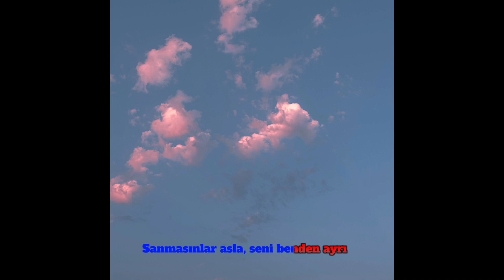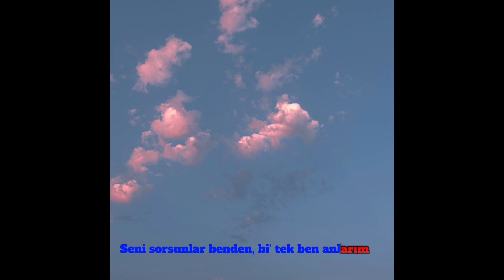KÖFN - Bi’ Tek Ben Anlarım Official Video (Lyrics)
KÖFN - Bi’ Tek Ben Anlarım şarkısının Lyrics ile karşınızdayım. Zaman zaman karaoke zaman zaman lyrics çalışmalarıyla karşınızda olucam. Müzik dolu günler…